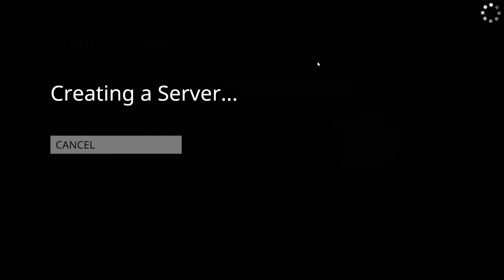HUMAN FALL FLAT REVIEW | REFRESHING MULTIPLAYER | GAME REVIEW #15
After PUBG I found this amazing refreshing multiplayer game, which you can play with your friends at a very negligible cost on any PC